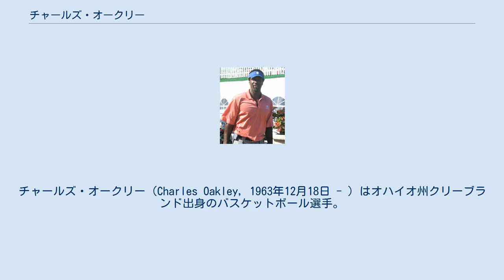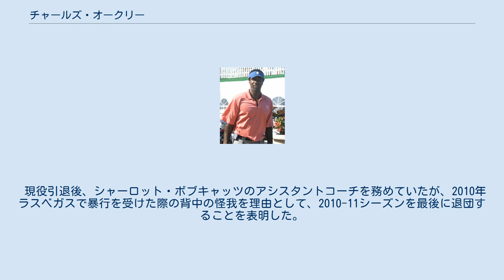チャールズ・オークリー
チャールズ・オークリー（Charles Oakley, 1963年12月18日 - ）はオハイオ州クリーブランド出身のバスケットボール選手。
NBAで1985年から2004年まで19シーズンプレーした。
身長206cm。
ポジションはパワーフォワード。
バージニア・ユニオン大学出身。
愛称は「Oak」（カシの木）。
 1985年のNBAドラフト全体9位で地元のクリーブランド・キャバリアーズに指名されるも早々に交渉権がシカゴ・ブルズへトレードされる。
マイケル・ジョーダンのいたブルズではルーキーイヤーから守備、リバウンドでチームに大きく貢献。
85-86年シーズンはオールルーキーチーム選出、86-87、87-88シーズンではリバウンド獲得総数でリーグトップと活躍した。
 1988年、ブルズはドラフトでスコッティ・ピッペンとパワーフォワードのホーレス・グラントを獲得。
更に、確固としたセンターが必要と感じたフロントの意向により、7フィートのビッグマンビル・カートライトとのトレードでニューヨーク・ニックスに移籍した。
もっとも当時のGMジェリー・クラウスは、オークリーを手放したくはなかったらしく、トレード成立後の記者会見では涙ながらに会見に挑んだという。
以降ニックスで10シーズンを過ごすこととなる。
ニックスではパトリック・ユーイングと共同キャプテンを務め、プレーでもインサイドでユーイングの負担を減らした。
そのハードワークはニューヨークのファンの心を掴み、オークリーは「ニックスのハート＆ソウル」といわれる様になる。
また、チームメートの信頼も厚く、ユーイングは「彼（オークリー）がチームを出たら、自分もニューヨークを去る」と公言していたほどである。
バッド・ボーイズ2（デトロイトのバッドボーイズの再来）とも呼ばれ恐れられていた90年代のニックスの要として、プレイオフで黄金期のブルズを苦しめ、1994年にはNBAファイナルにも進出している。
 1998年、ニックスのチームの若返りが図られてオークリーは1998年のNBAドラフトが開催された日にトロント・ラプターズへマーカス・キャンビーとのトレードで移籍した。
加えてラトレル・スプリーウェルとジョン・スタークスの交換トレードも行われたため、ニューヨークでは大きな論争となった。
実際当時のヘッドコーチだったジェフ・ヴァン・ガンディは、人望が厚く、地元ニューヨークの人気者だったオークリーの放出に、最後まで反対していたという。
当のオークリーはヴィンス・カーター、トレイシー・マグレディという若きスター選手がいるラプターズで、頼れるベテランとして貢献。
その後はブルズ、ジョーダンのいるワシントン・ウィザーズ、ユーイングがアシスタント・コーチを務めていたヒューストン・ロケッツと渡り歩き、2003-04シーズンを最後に引退した。
 現役引退後、シャーロット・ボブキャッツのアシスタントコーチを務めていたが、2010年ラスベガスで暴行を受けた際の背中の怪我を理由として、2010-11シーズンを最後に退団することを表明した。